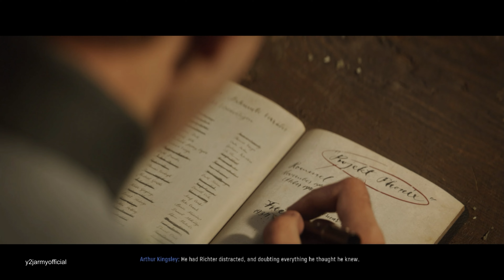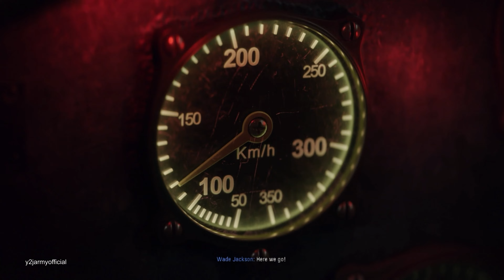Call Of Duty vanguard THE MOVIE 4K ALL MOVIE CUTSCENES PC RTX 3080 LAPTOP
awesome graphics and a good ww2 story i give this game an 8 out of 10.want more vids like this please follow this link for the playlist of more movies cutscenes